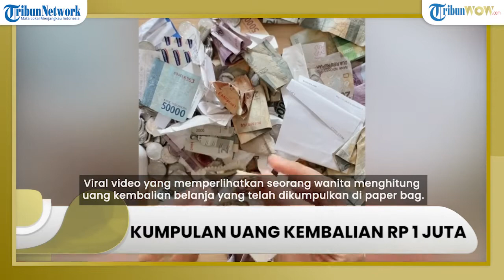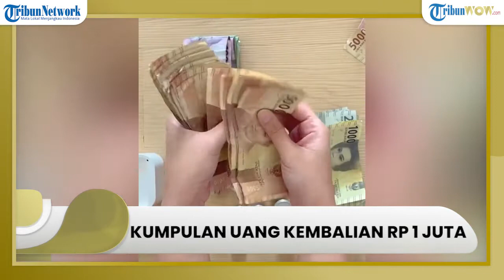Cerita di Balik Viral Wanita Kumpulkan Uang Kembalian Belanja, 1 Bulan Dapat Lebih dari Rp 1 Juta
TRIBUN-VIDEO.COM - Viral video yang memperlihatkan seorang wanita menghitung uang kembalian belanja yang telah dikumpulkan di paper bag.

Dikutip dari Tribunnews.com, video itu awalnya diunggah oleh akun TikTok @giinasrrrr.

Dalam video, wanita yang diketahui bernama Gina itu tengah mengumpulkan uang kembalian belanja selama satu bulan.

Setelah dihitung, jumlah uang kembalian yang dikumpulkannya mencapai Rp 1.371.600.

Sontak, hal tersebut, menarik perhatian publik.

Dalam video itu juga terlihat pecahan uang lima puluh ribuan, dua puluh ribuan, sepuluh ribuan, dan lima ribuan.

Selain itu, juga ada uang koin yang dimasukkan di paperbag berwarna coklat.

Saat dikonfirmasi, Gina merupakan perempuan yang berdomisili di Kabupaten Ciamis, Provinsi Jawa Barat.

Ia mengaku suka mengumpulkan uang kembalian belanja setiap harinya.

Menurut Gina, biasanya ia mengumpulkan uang kembalian belanja selama tiga bulan, kemudian dihitung.

Namun, kali ini ia sudah menghitung uang dari kembalian belanja dalam satu bulan terakhir.

Gina mengatakan dirinya berhasil mengumpulkan uang sebanyak satu juta lebih itu dari uang kembalian belanja selama satu bulan.

Ia mengumpulkan uang kembalian dari berbagai macam belanjaan, mulai dari belanja mingguan, makan di luar, dan beli jajajan di ritel modern.

Berdasarkan keterangan Gina, dirinya mengumpulkan uang kembalian dengan cara memasukkan uang sisa belanja di saku baju maupun celananya.

Hal itu dilakukan, agar tas yang dipakainya tidak kotor.

Sehingga, jika ada sejumlah uang kembalian belanja langsung disimpannya.

Selain itu, sebagian uang kembalian belanja juga bisa digunakan untuk membayar parkir.

Lalu, uang sisa belanja juga bisa diletakkan di dapur untuk membuat sayur.

Bagaimana tanggapan kalian soal kisah wanita yang mengumpulkan uang kembalian belanja ini?

Apakah kalian pernah mengalaminya atau pernah menemukan kisah yang serupa?

Tulis komentar kalian di bawah ya! (*)

Voice Over: Jayanti Tri Utami
Video Production: Nabila A Fadhila